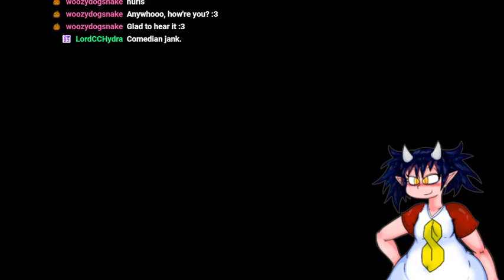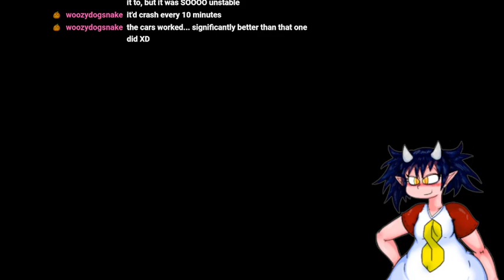starting the Mr House quest-line proper! Fallout: New Vegas (8) 5/31/24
Fallout New Vegas twitch stream Vod from Friday, May 31st! after doing mostly side and companion quests, we get started on the main quest-line of the particular faction we will be aiding this run, this time being Mr.House!

while also helping Mr. House as Tanya Degurechaff, we also do some stuff on the strip, mainly stuff involving the White Glove society.

hope you enjoy this stream btw

Skip starting screen: 7:30
skip to game play: 10:40